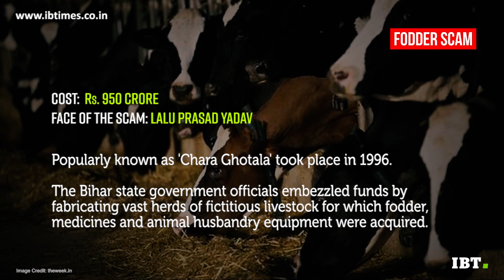10 biggest corruption scams in Indian history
The entire nation has suffered economically and faced humiliation because of the greed of a few individuals. Here's a list of cases that shamed our nation.